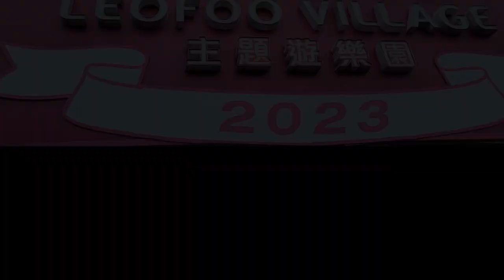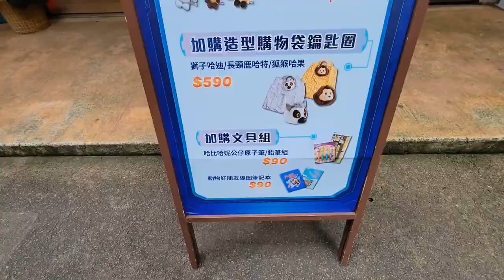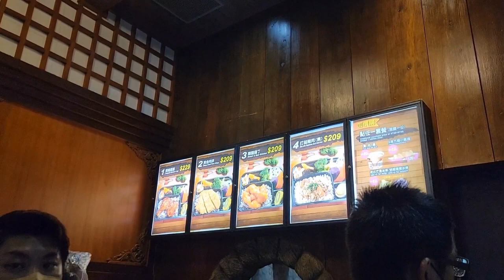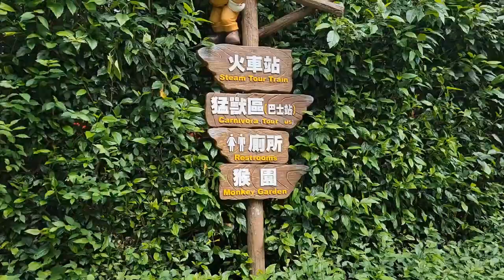Leofoo village theme park taiwan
Leofoo village Taiwan | Company tour in Leofoo 2023